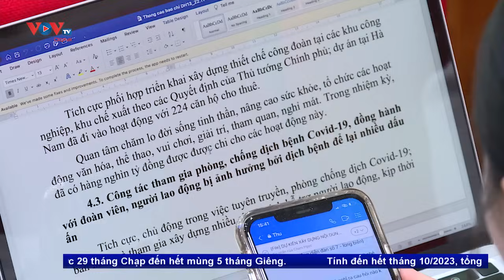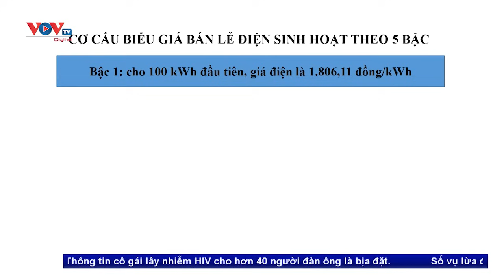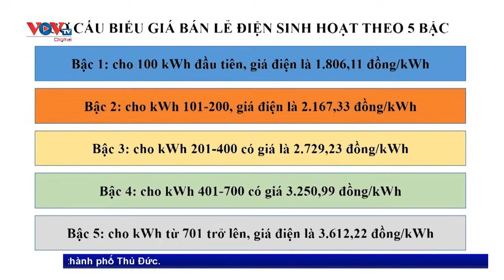Bản tin chiều tối ngày 23/11 | Tin tức thời sự mới nhất hôm nay | VOV